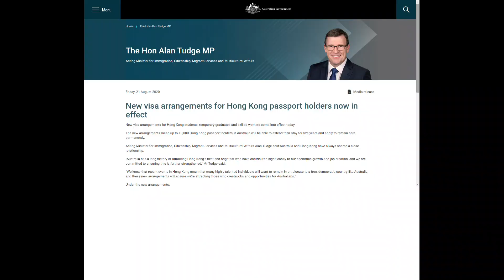【24】[最新消息] 港人簽證 正式生效485 482 457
必看
港人簽證
正式生效!!
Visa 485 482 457